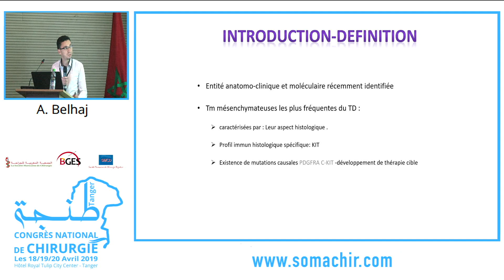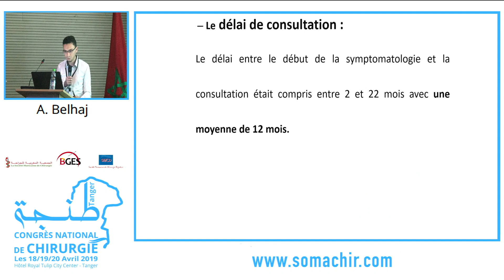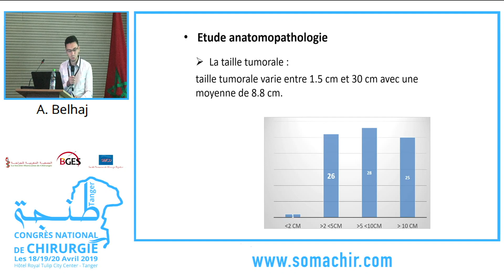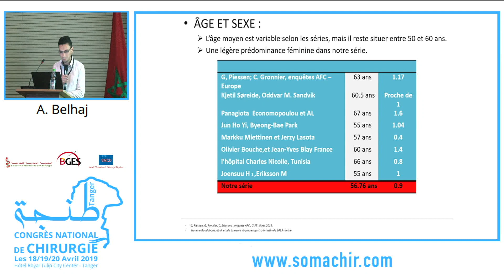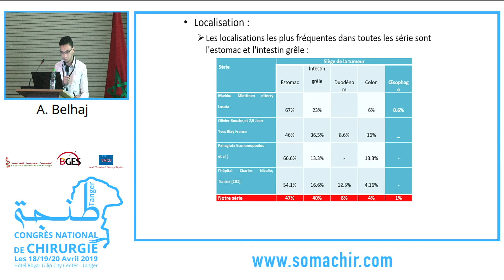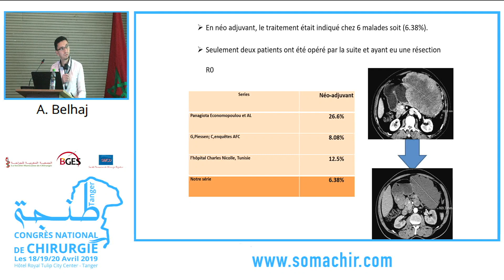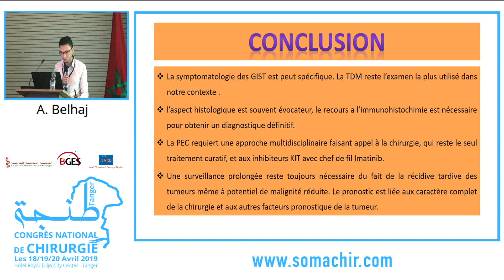somachir SPJ 3 3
Congrès National de Chirurgie 2019